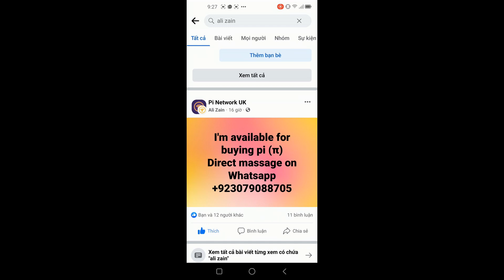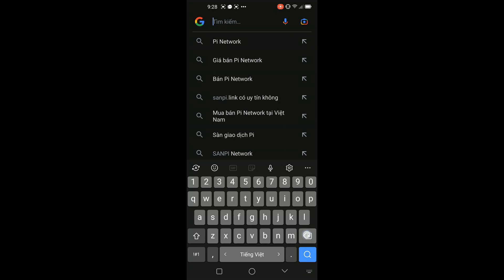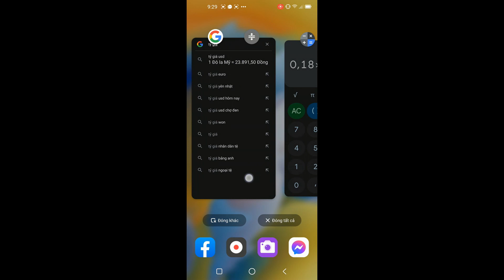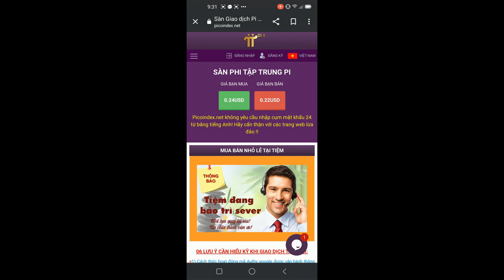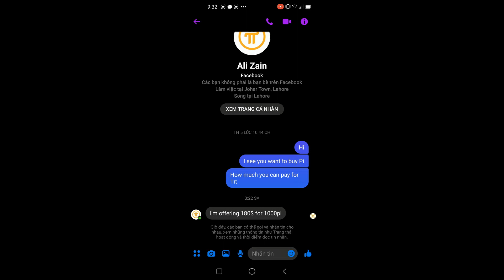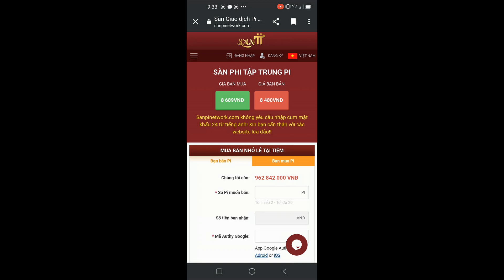Cập nhập giá Pi Coin tại Quốc tế và Việt Nam ngày 7/10/2022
Giá pi coin tại thị trường chợ đen tại Việt Nam và quốc tế diễn biến như thế nào, kênh chúng mình sẽ mở thêm danh mục mới này để cập nhập cho quý vị và các bạn tiện theo dõi nha.

Lưu ý Mua bán tiền điện tử nói chung tại VN và theo chính sách của Pi Core Team là không được phép. các bạn cân nhắc kỹ nha.